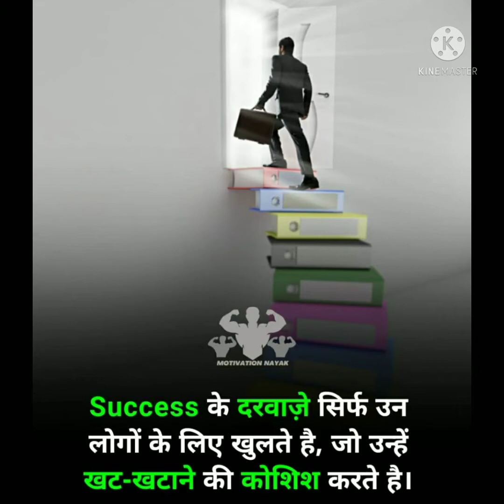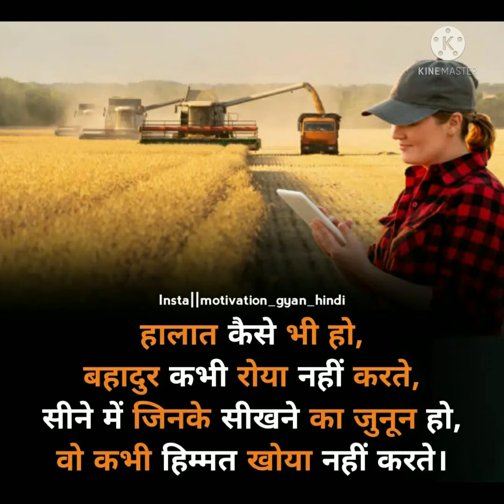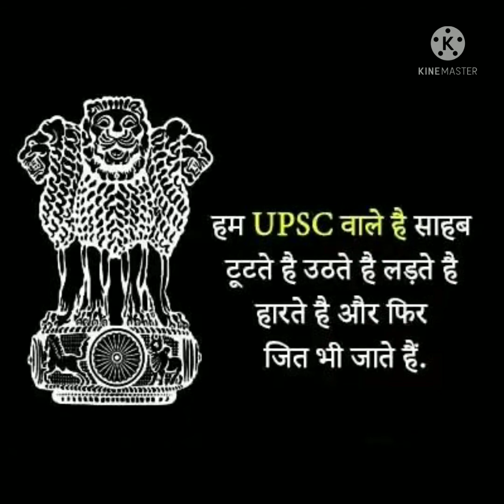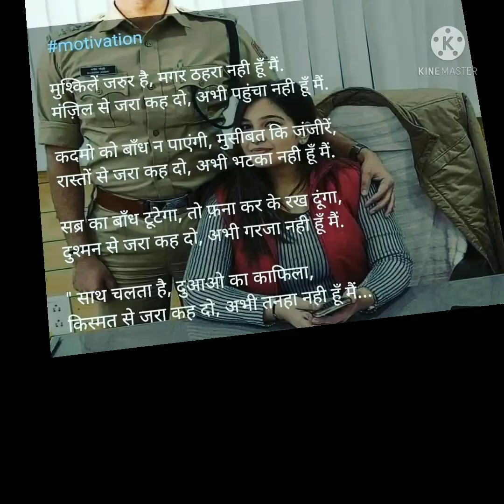🇨🇮💪 Upsc motivational songs|📯🤫🤫 by ab Anokha tathy 🇨🇮👮